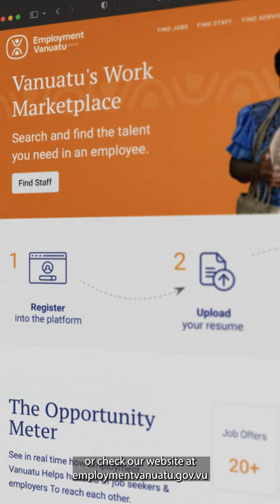Vanuatu, Yumi Kat Talent 🇻🇺 💫 ✨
Boda blong Vanuatu bae i open long 01 July 2022 ! Turisim mo Hospitality Industry i nidim yu 📣Yumi invaetem ol man mo woman we i interes blong wok, blong rejista profile (CV mo leta blong interes) blong olgeta lo or checkem employmenvanuatu.gov.vu ✍🏾 Aplae NAOIA, I kat plante opotuniti 📣